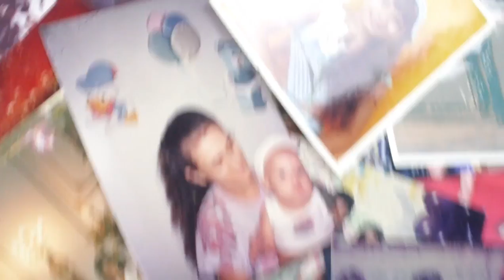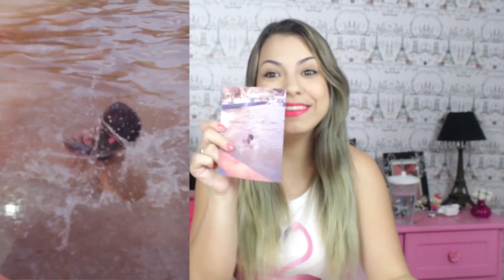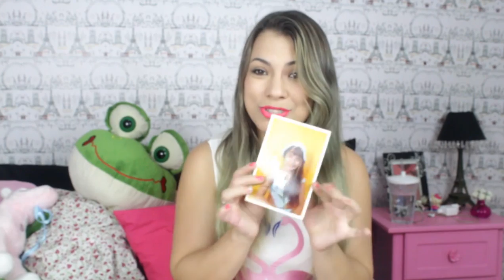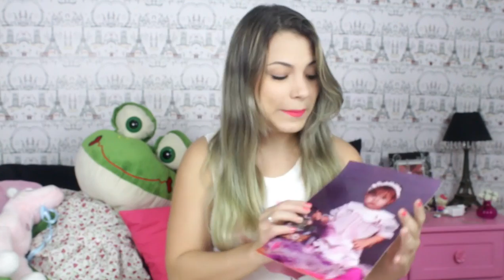Minhas fotos de infância por Kathy Castricini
Neste vídeo eu estou compartilhando com vocês um pouquinho das fotos da minha infância hehe , espero que gostem.